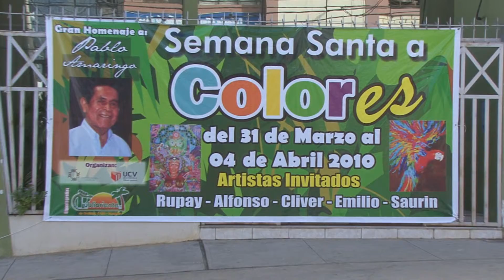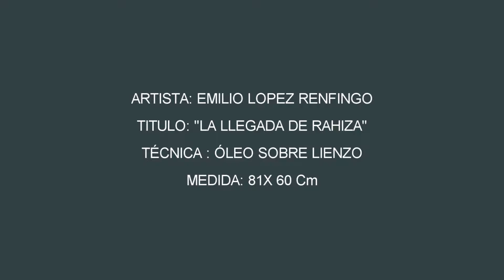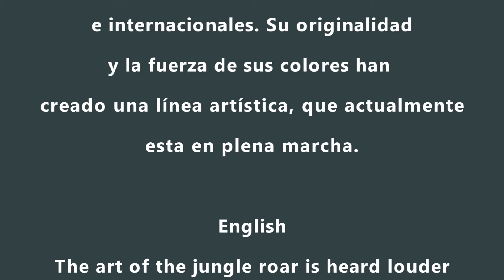Tribute to Pablo Amaringo,Tarapoto Perú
Pablo Cesar Amaringo (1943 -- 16 November 2009) was an acclaimed Peruvian artist, renowned for his intricate, colourful depictions of his visions from drinking the entheogenic plant brew, ayahuasca. He was first brought to the West's attention by Dennis McKenna and Luis Eduardo Luna, who met Pablo in Pucallpa while traveling during work on an ethnobotanical project. Pablo worked as a vegetalista, a shaman in the mestizo tradition of healing, for many years; up to his death, he painted, helped run the Usko-Ayar school of painting, and supervised ayahuasca retreats.
Participating Artist: Cliver Flores, Rupay, Emilio López, Alfonso Rios and the Great Sixto Saurin.